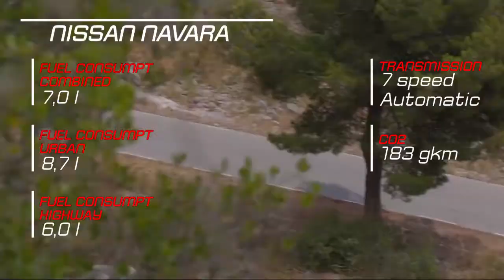2018 Mercedes X-Class vs 2018 Nissan Navara vs 2018 Renault Alaskan vs 2018 Volkswagen Amarok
2018 Mercedes X-Class vs 2018 Nissan Navara vs 2018 Renault Alaskan vs 2018 Volkswagen Amarok

Description Inspiration: Epic Score - Liberators (Epic Powerful Hybrid Action) Remake and Edit By Ender Güney